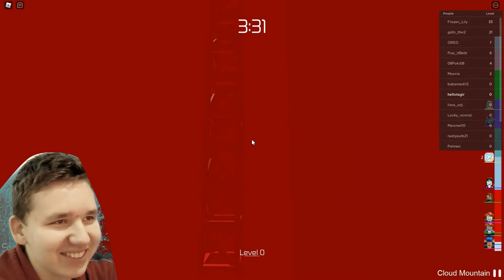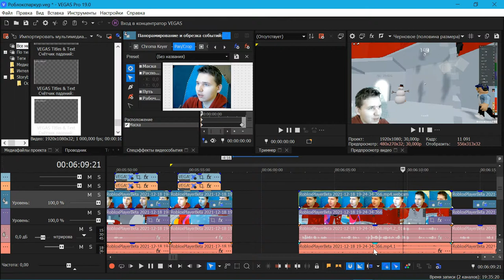ПАРКУР в ROBLOX: Tower of Hell | Роблокс Башня Ада | Обби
Хай, Ребята, с вами Супер Гирчик, сегодня мы поиграем в Roblox: Tower of Hell. Сегодня в этом выпуске мы будем проходить паркур в роблокс.
Смысл именно этого паркур-обби в том, что здесь нет чекпоинтов. Вообще. Поэтому тут приходится немного попотеть, чтобы попытаться это пройти, что я и делал в этом видео.

Хочу отметить, что из-за постоянных смен цветов экрана во время игры у меня не получилось хорошо вырезать хромакей. В следующий раз следует уменьшить яркость экрана и увеличить комнатное освещение, чтобы такого не повториось.